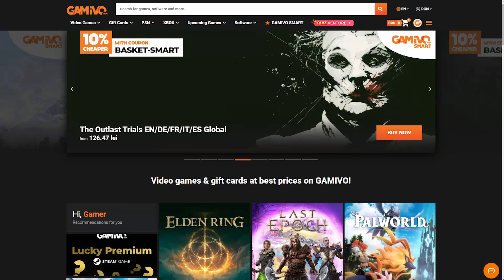Am deschis 50 de *STAR DROP-URI*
Va multumesc pentru atentia acordata!
In caz ca sunteti interesati si de altceva, gasiti link in descriere
🤑Jocuri mai ieftine(G2A) pentru 3% cashback